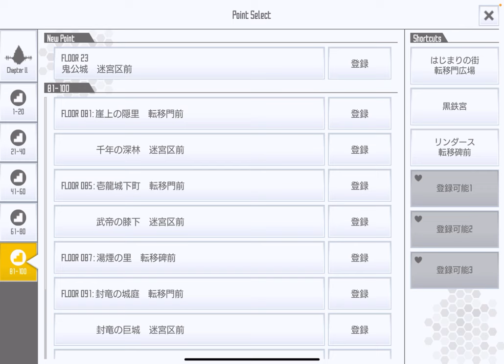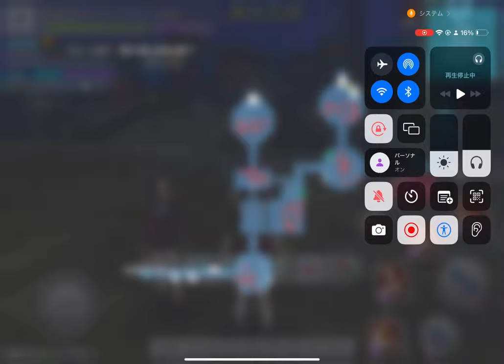【SAOIF】道中のモブ狩り解説【個々のモブのアルゴリズム編】